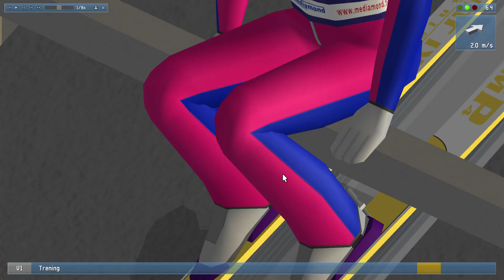Dyskwalifikacja - tutorial i dokładna prezentacja | DSJ 4